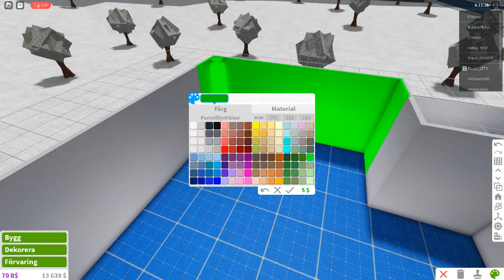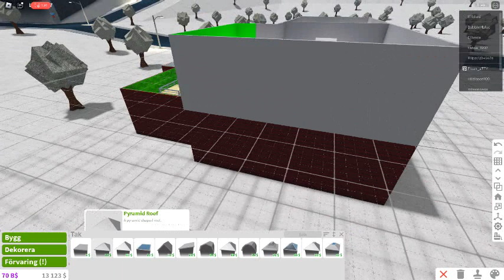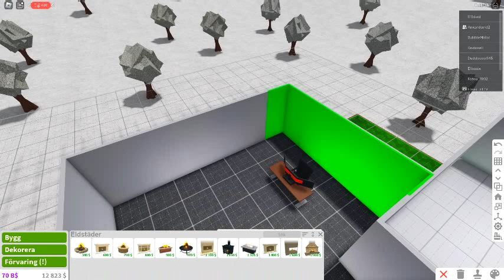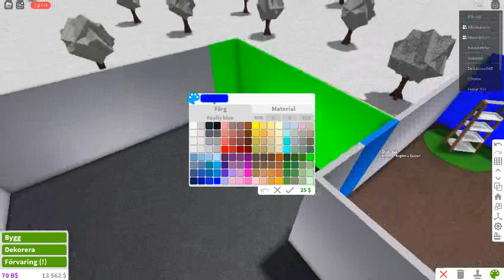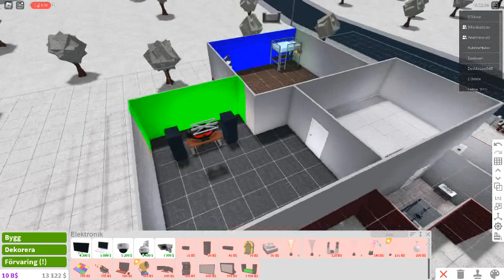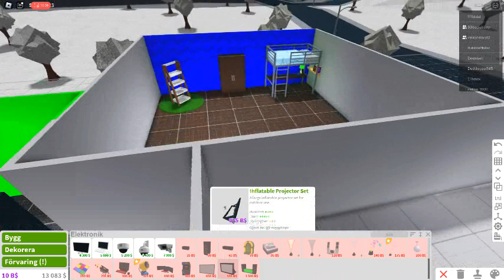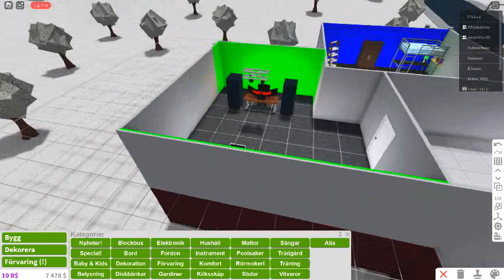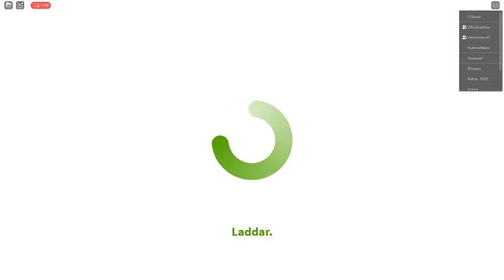jag bygger en egen studio i roblox bloxburg epx-ultra computer i mig stodio del2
bloxburg  epx-ultra computer i mig egna stodio 😧